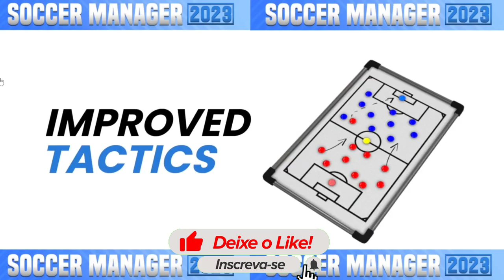SOCCER MANAGER 2023 - SISTEMA DE TÁTICAS E INSTRUÇÕES !!! 📲🎮⚽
Canal Parceiro 👇🏽👇🏽👇🏽

★ Social Media ★